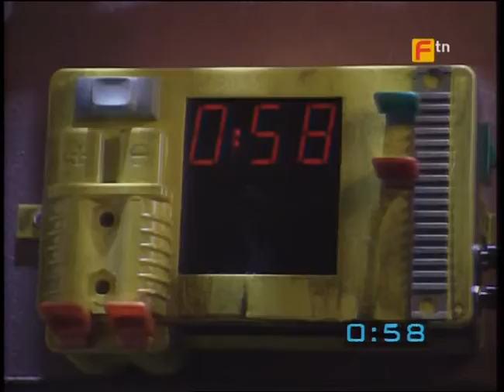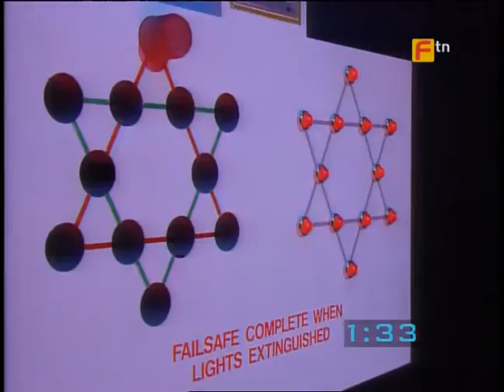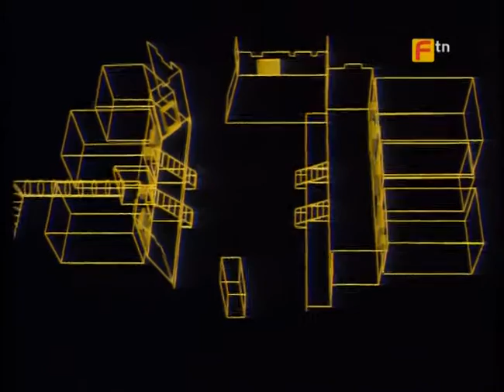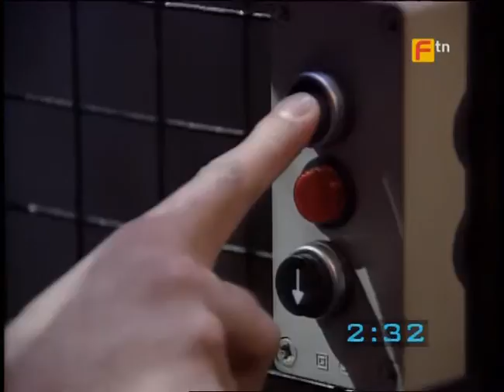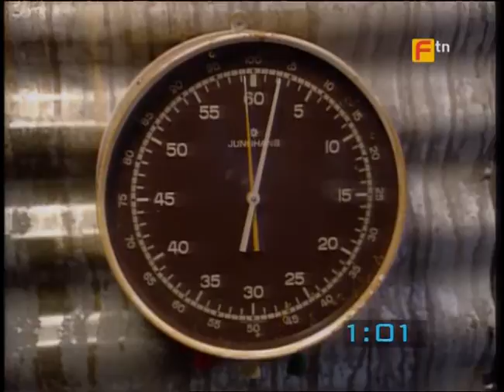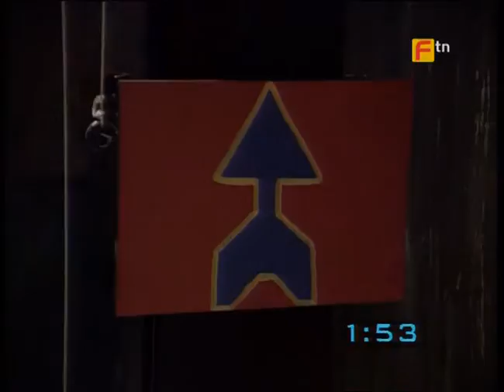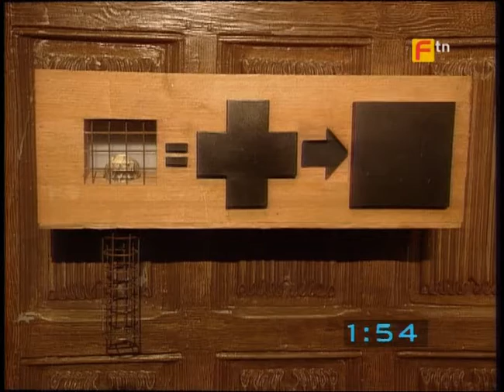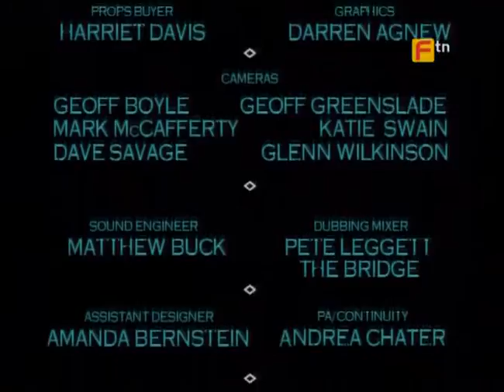The Crystal Maze S02 E11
The Crystal Maze is a British game show, produced by Chatsworth Television and shown on Channel 4 in the United Kingdom between 15 February 1990 and 10 August 1995. There was one series per year, with the first four series presented by Richard O'Brien and the final two by Ed Tudor-Pole, who made his debut in the 1993 Christmas special. Each show was one hour long, including adverts.

The show was originally intended to be a British remake of the French programme Fort Boyard, devised by Jacques Antoine. However, the unavailability of the French show's set led British producer Malcolm Heyworth to reinvent the show using themed zones as a means to keep the show visually fresh.

The series is set in "The Crystal Maze", which is set within four different "zones" set in various periods of time and space. A team of six contestants take part in a selection of challenges in order to win "time crystals". Each crystal gives the team five seconds of time inside "The Crystal Dome", the heart of the maze where the contestants take part in their final challenge.

The Crystal Maze was one of the most daring and popular programmes produced by Channel 4. The maze cost £250,000 to build and was the size of two football pitches. The show was at the time the most watched on Channel 4, attracting up to 7 million viewers at its height and has been described as "a highly-ambitious, high-risk show that paid off handsomely.